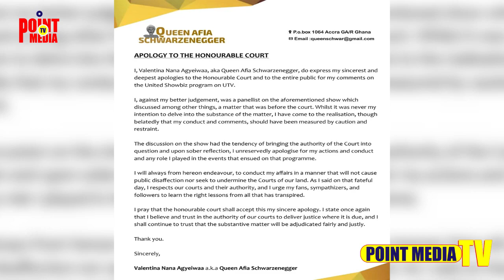It's Too Late 4 Court To Accept Ur Apology-Lawyer To Afia Schwar After She Kneels Down In Court